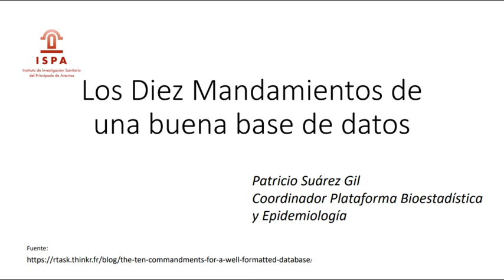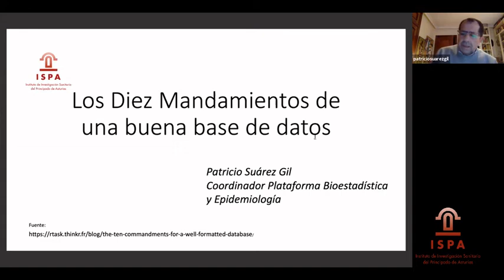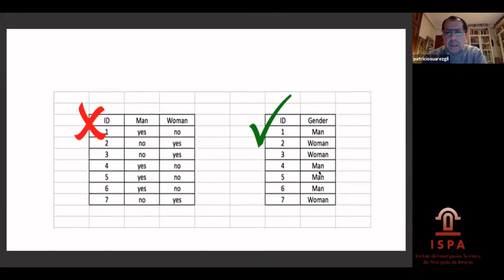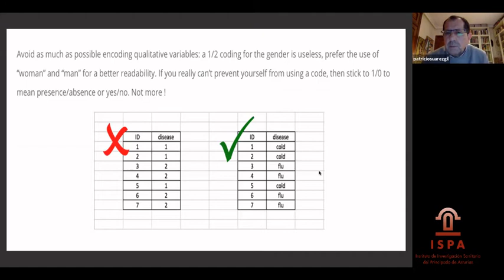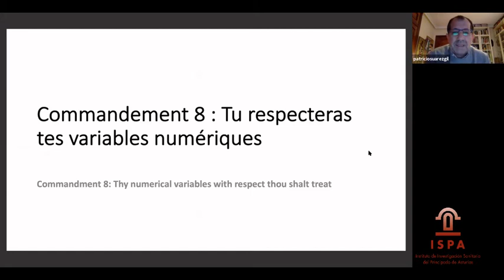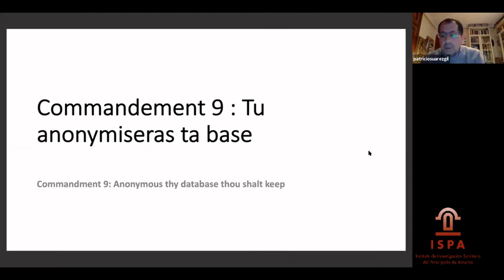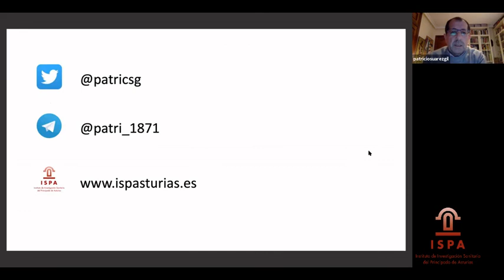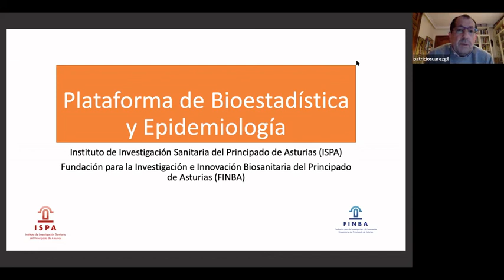Los Diez Mandamientos para confeccionar una buena hoja de datos en investigación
Seminario impartido por Patricio Suárez Gil, coordinador de la Plataforma de Bioestadística y epidemiología del ISPA.